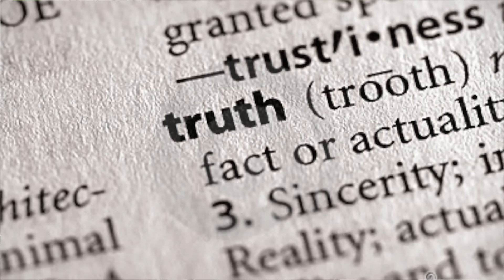Neil Oliver: ‘Are you ready for this?!?’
‘… a world where the truth is nothing more than whatever the powerful say it!’